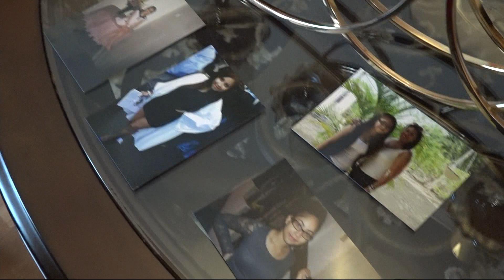Melrose family says last goodbye to young woman killed in Major Deegan Expressway crash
The family of the Melrose woman who was killed when the car she was riding in rear-ended a truck on the Major Deegan Expressway last Friday said their final goodbyes.